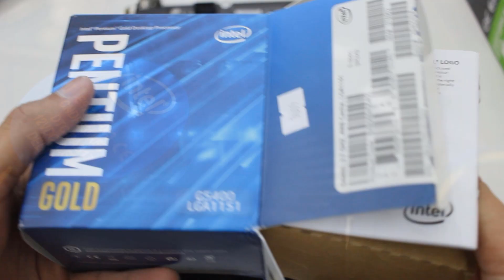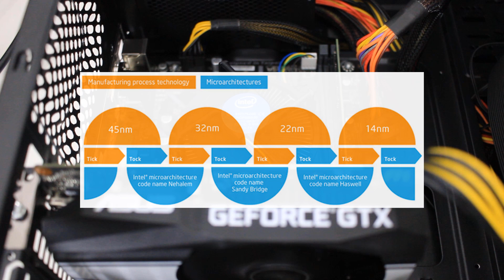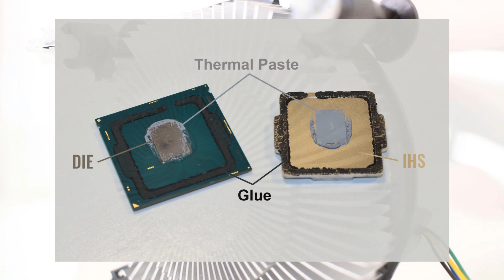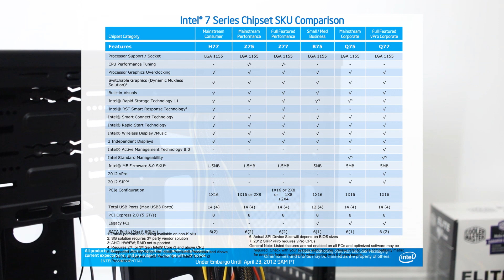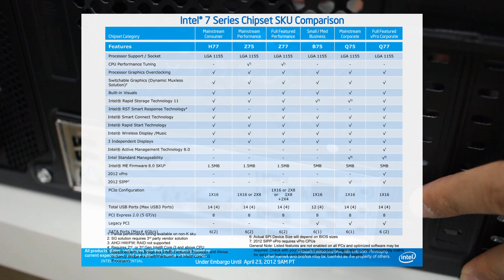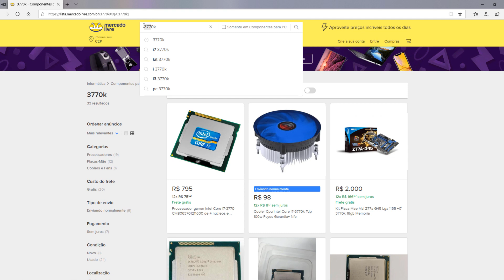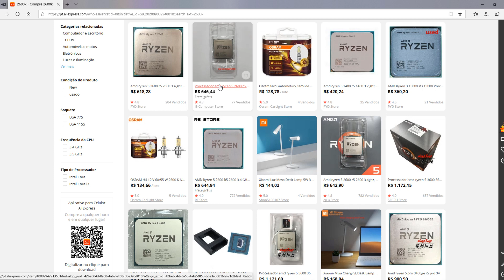PLATAFORMA 1155 EM 2020